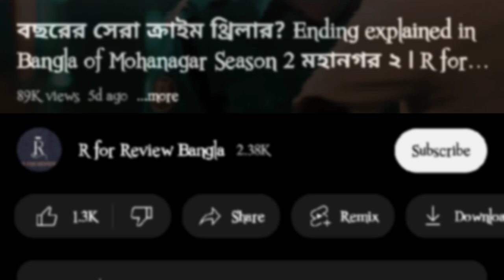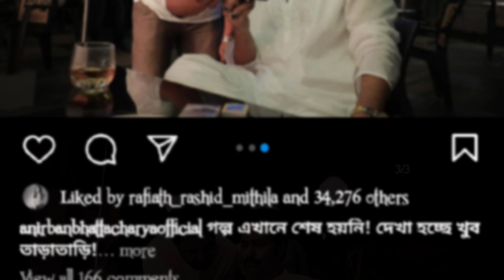সুকুমার কেন ওসি হারুনকে মারলো? মহানগর ২। Why did Sukumar kill OC Harun? MOHANAGAR 2 WEB SERIES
About Simahin Show:
It's a trusted entertainment news channel. Because the pictures and videos published on this channel are collected the famous online news portals of different countries, Facebook, Twitter, Google, Wikipedia and other online sources, We try our best to deliver the correct information to you. And we give the link of all the news in the video description...